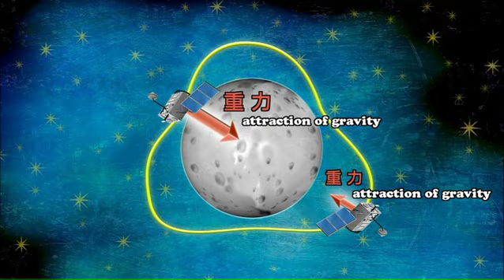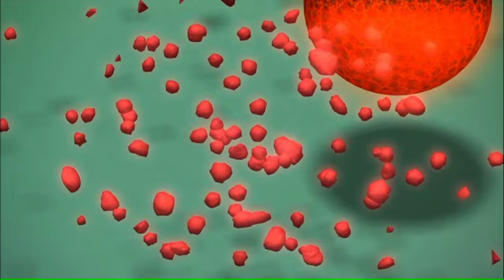Mysterious and Amazing World. Mission to the Moon.「かぐや」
Newest Version is available. Please watch this.:
I sequenced 153 plus alpha images captured TV program on-aired Nov. 14th, 2007 in Japan about exploration the Moon of KAGUYA/ JAXA/JAPAN.
153枚のTVキャプ画像をまとめて動画にしました。